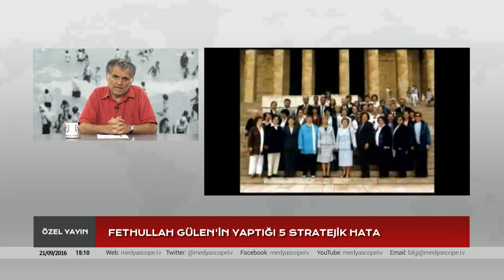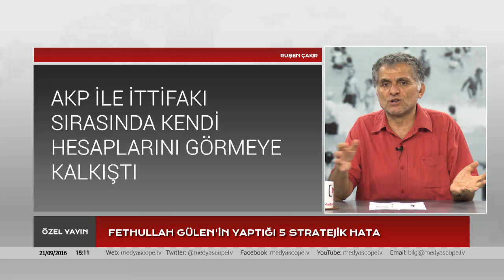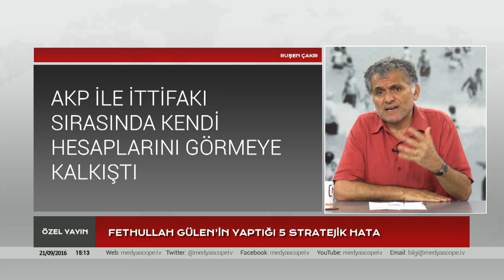Fethullah Gülen'in Yaptığı 5 Stratejik Hata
21 Eylül 2016 İstanbul